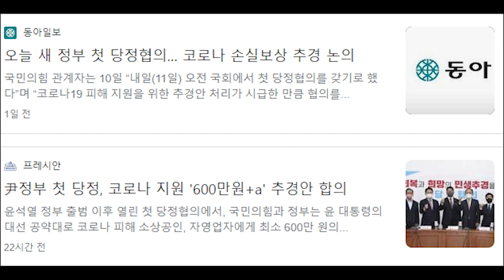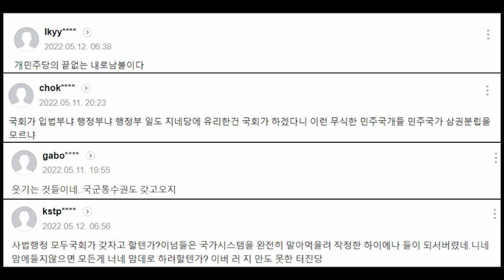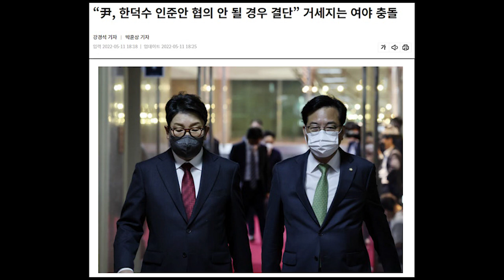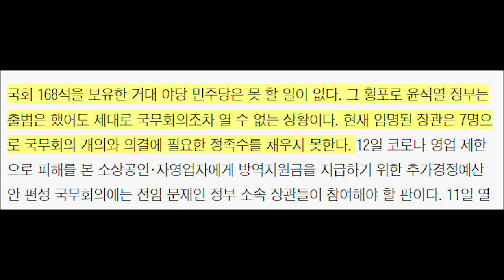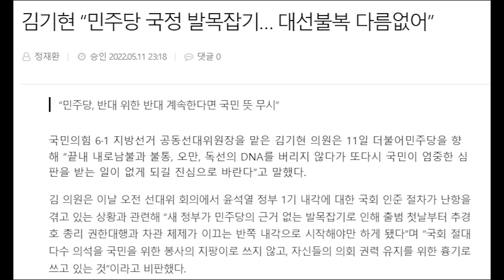민주, 야당 된지 하루 만에 “예산 편성권도 우리가 갖자”.. 너무 막 나가네...